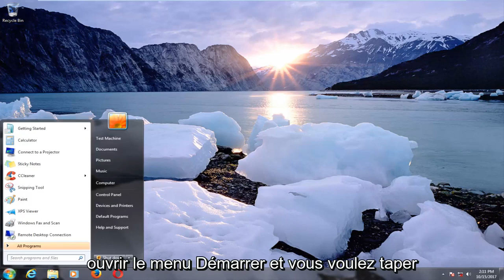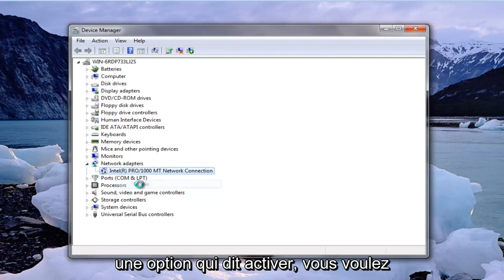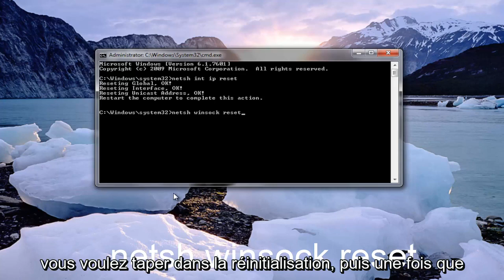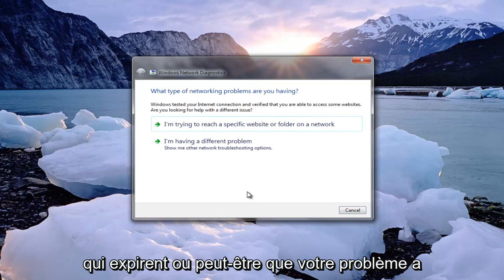Comment résoudre aucune connexion n'est disponible ?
Non connecté aucune connexion n'est disponible Windows 7.

Sujets abordés dans ce tutoriel :
non connecté aucune connexion n'est disponible
des connexions non connectées sont disponibles,
pas connecté à internet
les connexions non connectées sont disponibles Windows 10